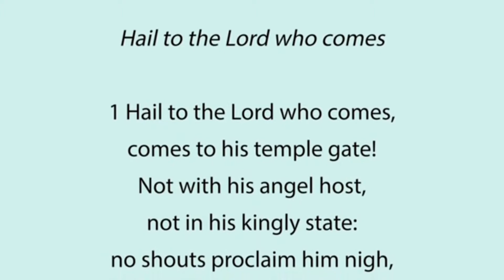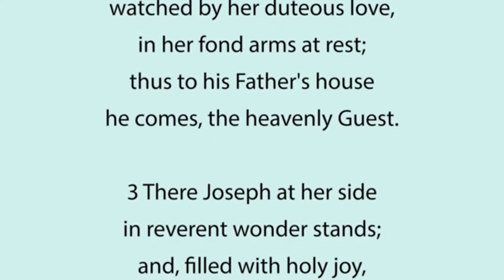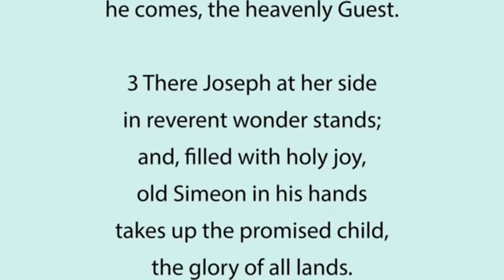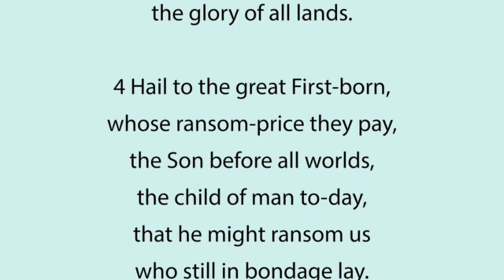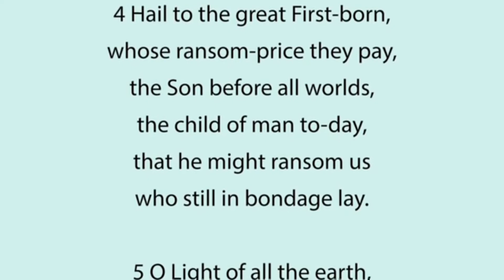2 February 2021 The Feast of the Presentation of Christ in the Temple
St. John the Evangelist,Moffat & All Saints Episcopal Church, Lockerbie